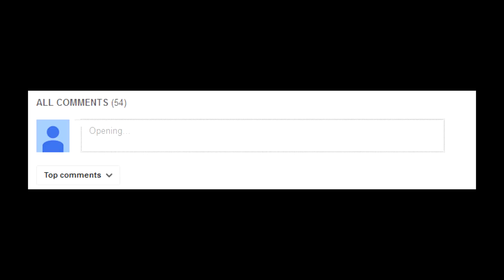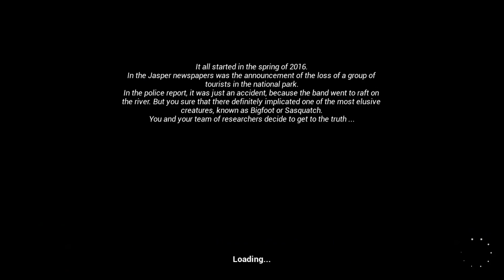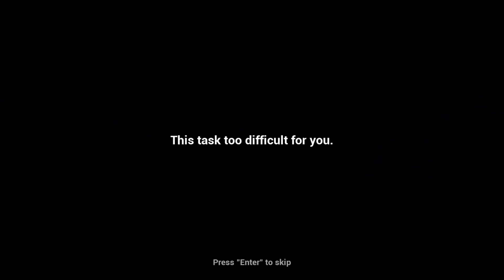Bad Touch Finding Bigfoot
Knowing this is long , which i'm sorry to begin with , im going to give you guys the link to the game in the description, well if your reading this you already know that -_- . Good job mate.